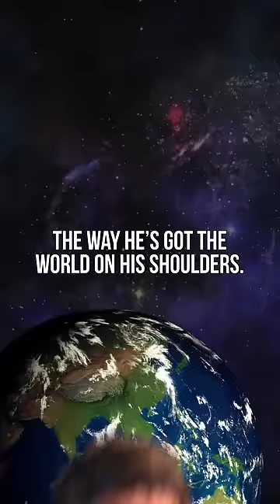Joel Is SWOLE! 💪 (The Last Of Us)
Friends, I've got some BAD news for all of my Joel stans out there. Joel is going to be in some SERIOUS pain if he keeps carrying around that backpack! He's gonna have something far scarier than a zombie apocalypse to deal with... BACK PAIN!

Credits:
Writers: Matthew Patrick, Tom Robinson, Casey Suddeth, Ash, and Sam Dantona
Editors: Tyler Mascola